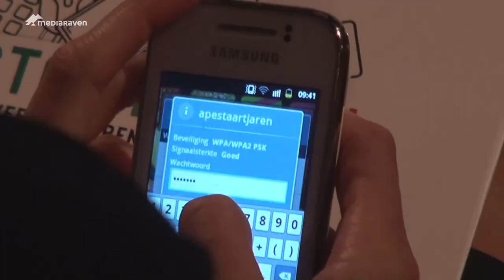Dit was Apestaartjaren 5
Op 20 mei 2014 was het zover: de vijfde editie van Apestaartjaren. In de Gentse Vooruit werden de deelnemers ondergedompeld in een bad van nieuwe media, verzorgd door sprekers uit België en soms ver daarbuiten.

Muziek gebruikt en bewerkt onder een Creative Commons licentie. Bron

Geluidseffecten gebruikt onder een Creative Commons licentie. "Woosh" en "Bop" van Mark Diangelo. Bron